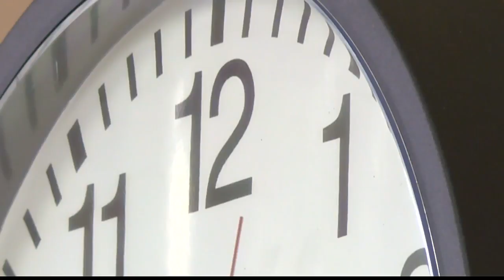20-Year-Old Spends Three Days A Week On Dialysis Waiting For A Life-Saving Kidney Transplant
Gavin spends three days a week at dialysis waiting for a kidney match